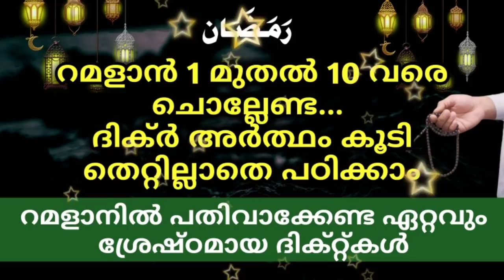റമളാൻ 1 മുതൽ 10 വരെ ചൊല്ലേണ്ട ദിക്ർ അർത്ഥം കൂടി തെറ്റില്ലാതെ പഠിക്കാം | Ramadan |New Islamic Speech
Swalih Mahdani Perla

Subject
*റമളാൻ 1 മുതൽ 10 വരെ ചൊല്ലേണ്ട ദിക്ർ അർത്ഥം കൂടി തെറ്റില്ലാതെ പഠിക്കാം
*റമളാനിൽ പതിവാക്കേണ്ട ഏറ്റവും ശ്രേഷ്ഠമായ ദിക്റ്റ്കൾ